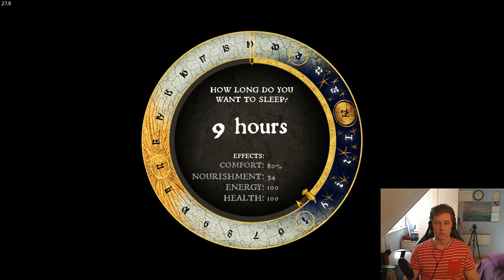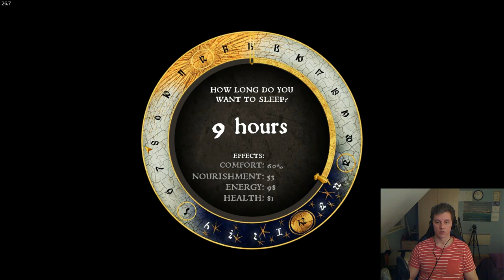Kingdom Come Deliverance - Breaking Bad #2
Things are going more violent, more dark things and cool situations, check it out yourself ...